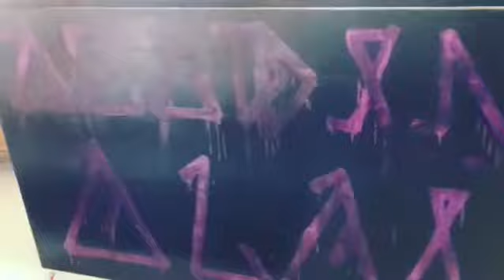Imagedub studios Alaïa painting group in progress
Live at work in the studio.